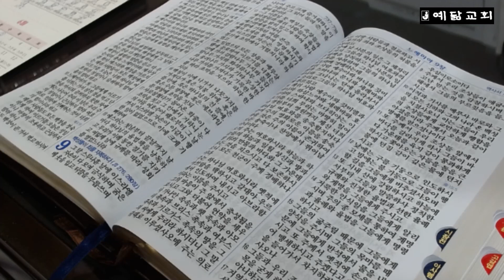성경통독(느 5장~8장)